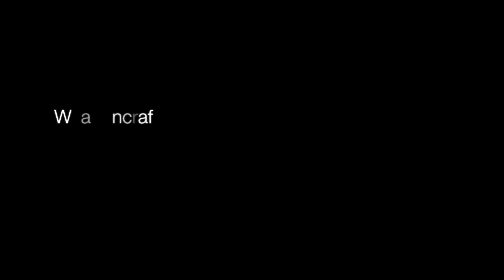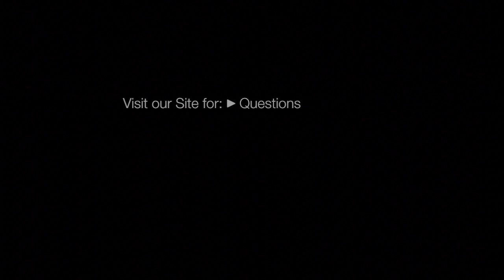Weaponcraft Training Urban Rifle 01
The first installment of Weaponcraft Training Urban Rifle Course.  Two of the FourGuys, Monkey and Whitey, take on and get some decent footage.  This is more of a teaser and highlight reel, as we were too busy learning and getting better to work the cameras as much.  HIGHLY recommend taking their courses!

Check out FourGuysGuns.com for more reviews and videos!

FourGuysGuns is here to help new, and future gun and weapon owners. Gun reviews, how-to's and gun related questions for those that cannot get weapon assistance from a source they trust.  Along there will be some laughs, stone breaking and jokes along the way without losing emphasis on gun safety and awareness.